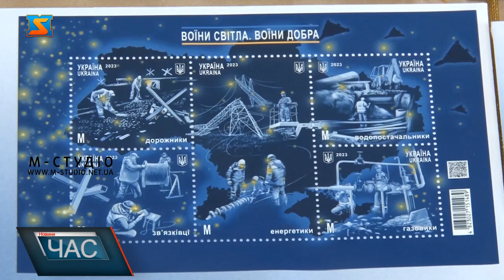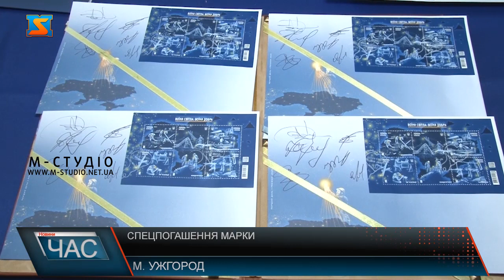Спецпогашення марки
Символічно захід організували на території Закарпаттяобленерго». Адже енергетична система України найбільше постраждала від російської агресії і працівникам служби доводиться у реаліях війни дбати про світло і тепло в українських оселях. Так, майже півсотні бригад працює у краї,  з них половина -цілодобово.  Одразу погасили цілий блок – це 5 марок. А ще ця марка – унікальна, адже перша в Україні випущена у  новій якості. Тут застосували технологію подвійного нанесення і розшарування лаку, аби  досягти ефекту світіння під дієїю люмінісцентних ламп. 90 гривень коштує блок марок, їх можна використовувати і окремо для кореспонденції по Україні та за кордон. Листівка – 6 гривень, конверти від 6-до 15 гривень залежно від розміру. Набір вийшов тиражем у  300 тисяч екземплярів. Варто додати – це 13 марка, погашена під час дії воєнного стану.